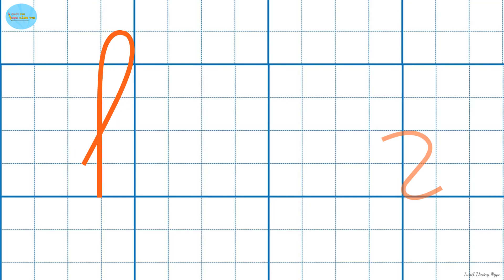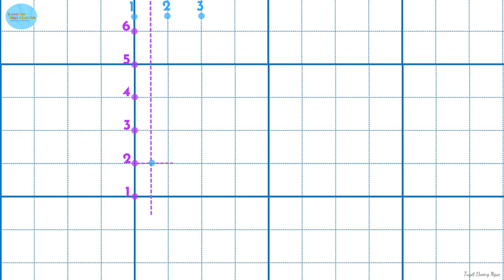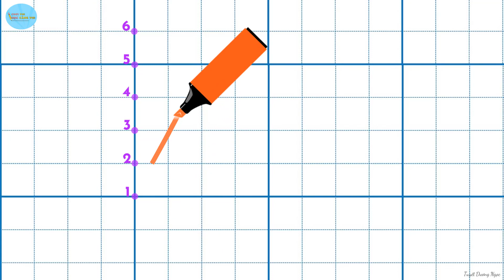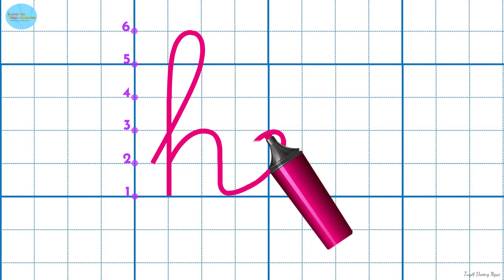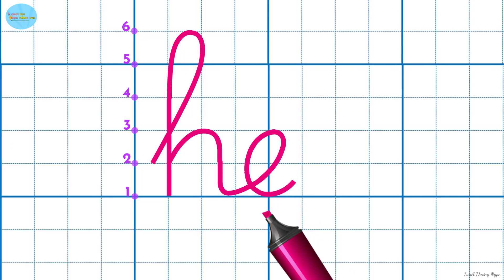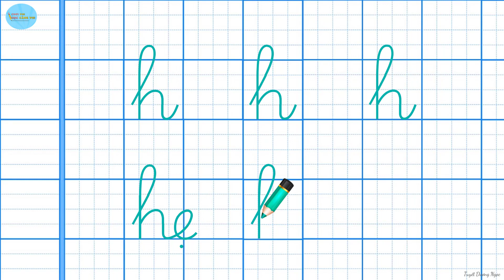Tập viết lớp 1 - h, hẹ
Lưu ý khi viết h, hẹ:
h:
*Con chữ h có độ cao 5 ô li
*Là sự kết hợp của 2 nét: nét khuyết trên và nét móc hai đầu

hẹ:
*Khoảng cách từ h đến e là khoảng 1 ô li
*Độ rộng phần đầu nét móc hai đầu của con chữ h rộng hơn phần đầu của con chữ e
*Nét móc hai đầu của con chữ h và con chữ e có độ cao bằng nhau, nối liền với nhau

Các con cố gắng kiên trì luyện viết để chúng mình quen tay và nhớ được hình dáng của các con chữ khi viết nha. Chúc các con luôn vui khoẻ!